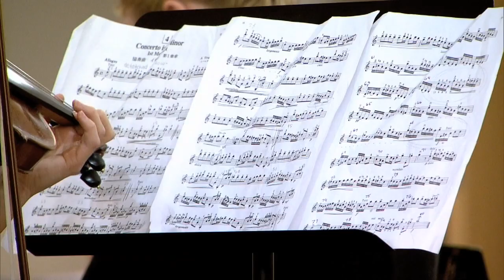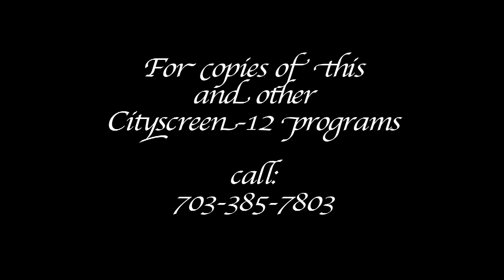Festival of Lights and Carols 2014 - The Fairfax Scene December 2014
Enjoy these highlights from the City of Fairfax Festival of Lights and Carols 2014.  Featuring performances by Lanier Middle School Advanced Choir, Wind Ensemble, and Chamber Orchestra, also The Good News Ringers and The Jubil-Aires.